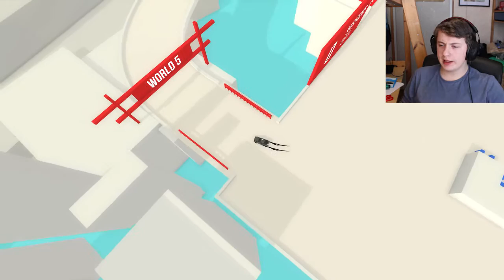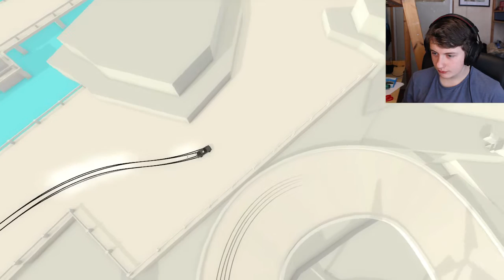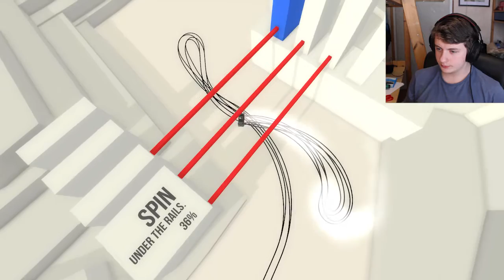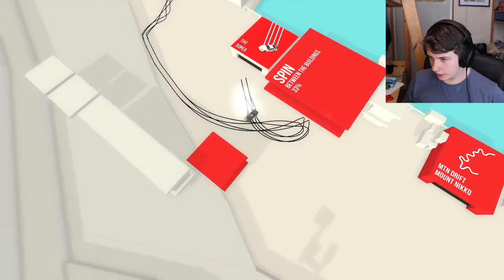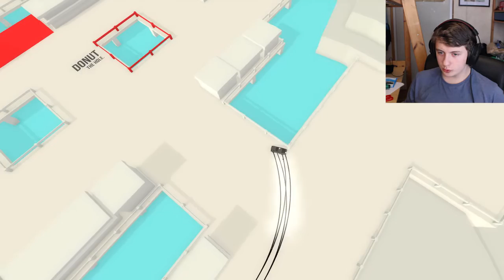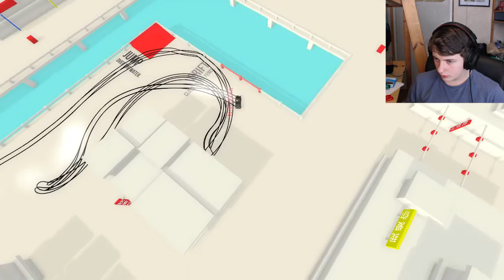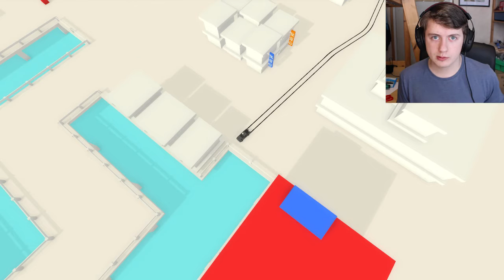Wereld 5 | Absolute Drift #8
►Welke game dan ook heel goedkoop kopen |